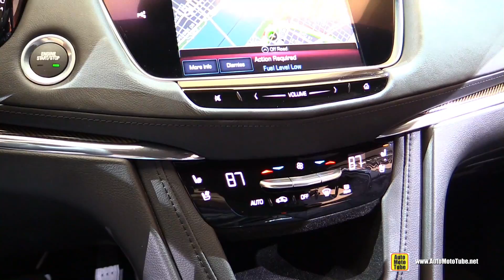2017 Cadillac XT5 - Exterior and Interior Walkaround - 2016 Detroit Auto Show